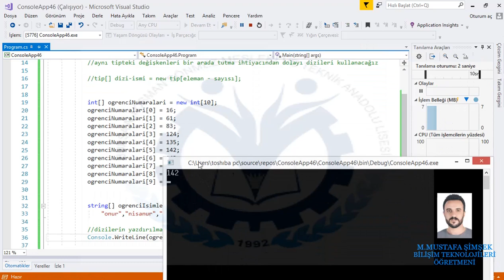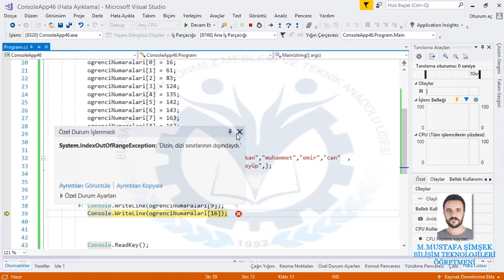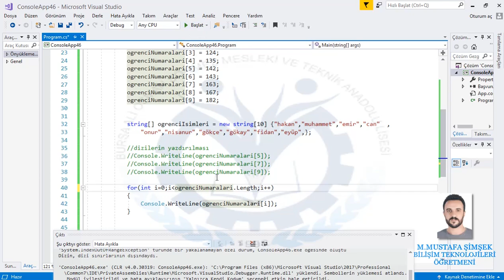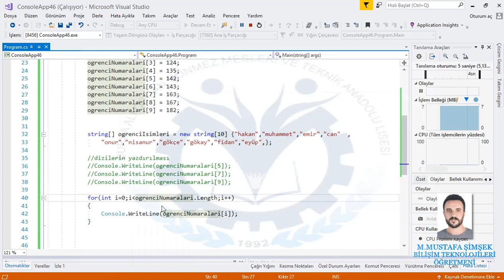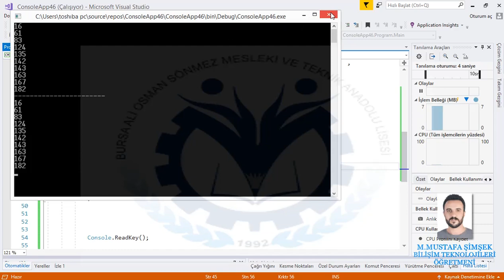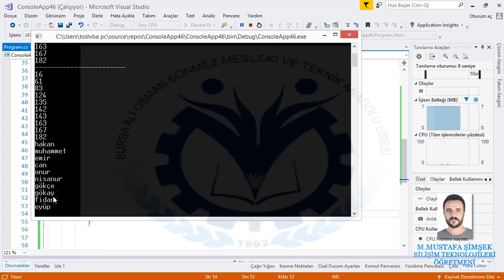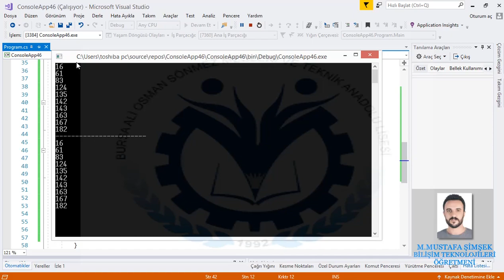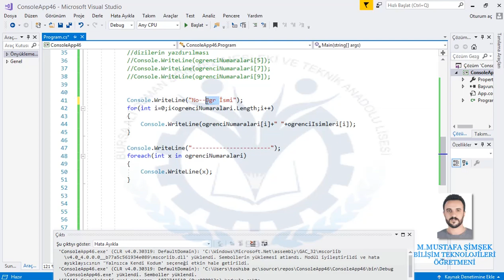PROGRAMLAMA TEMELLERİ DİZİLER 2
Bu eğitim videomuz da programlama temelleri dersi diziler (arrays) konusu için hazırlamış olduğumuz derstir. Dizi elemanlarını ekrana yazdırma konusu anlatılmaktadır. Sorularınızı yorumlar kısmından sorabilirsiniz...
Herkese başarılar...